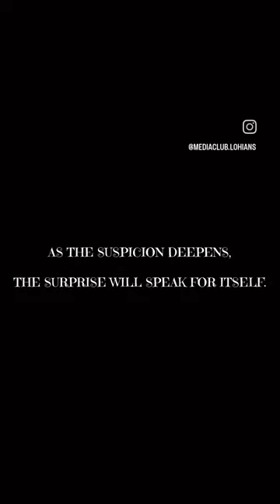UDBHAV 6.0 l Announcement l Teaser l RMLIMS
As suspicion deepens. , surprise will speak for itself!!!

Credits:-

•Direction/Editing/Shots Himanshu @himanshu_kanaujiyaa138 Hrishabh @_hrishabh_sharma Ishan @singh_ishan_ Siddharth @dr.sinfinat

•Music

Aviral @4virxl

•Role play

Aniket Sharma @the_gnome_16

Akshay Srivastava @akshay_sri_18

Mohd Areeb @areeb_2801 Abu Shahma Khan @kvothe_047

Logistics; Mayank @umm_actually